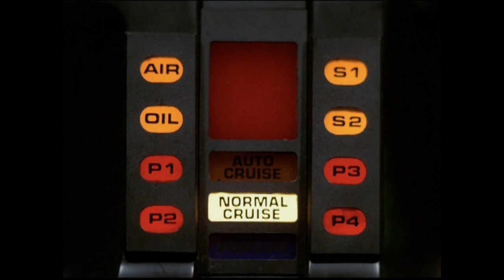give me no choice/knight rider